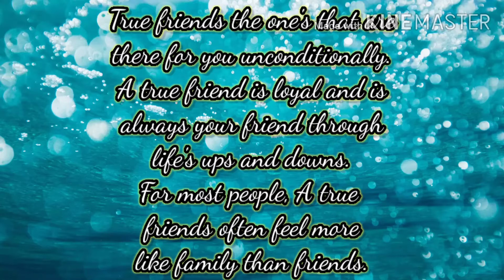FLEXING MY FRIENDS! | Mary Grace Gonzales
Facebook Account Marie Grace Gonzales

Facebook Fan Page Account Gracie Gonzales

Instagram Account Gracielle Gonzales

You Tube Channel Mary Grace Gonzales

Tiktok Account Mary Grace Gonzalees

WeSing Account Marie Grace Gonzales